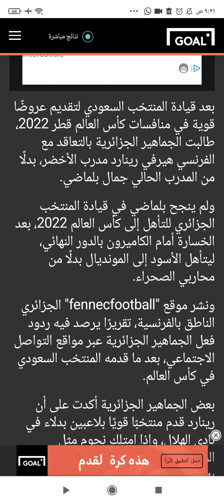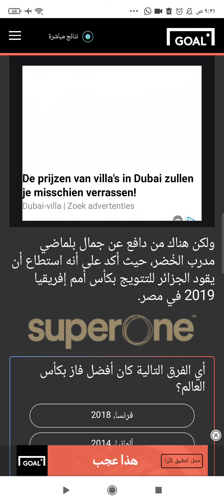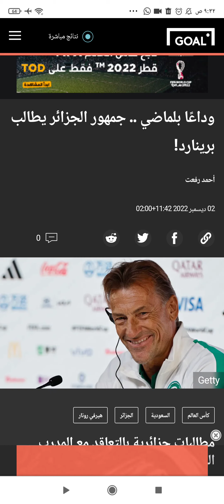شاهدبالموقع الرسمي/وداعا بلماضي_جماهير الجزائر تطالب رينارد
يوميات_شاديه_العموري الجماهير الجزائريه تطالب رينارد